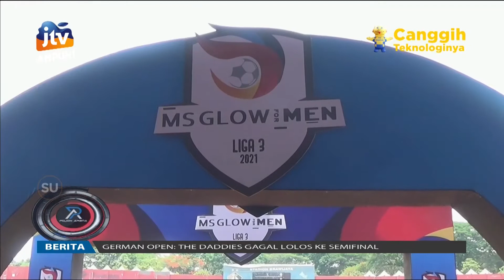Stadion Brawijaya Terus Bersolek